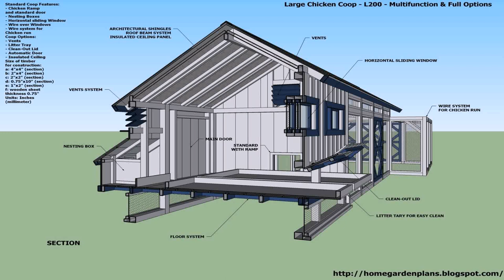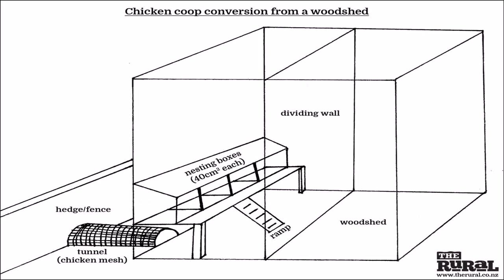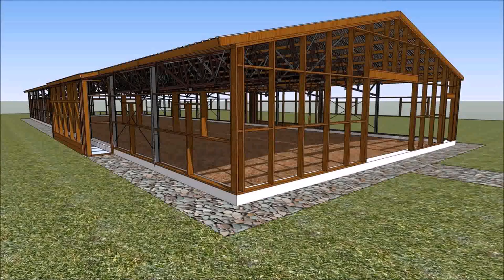Buy Car NY 5% DP